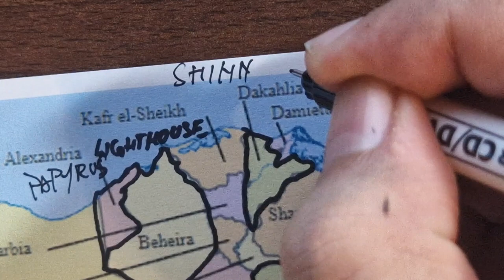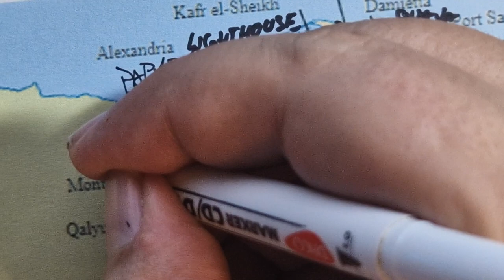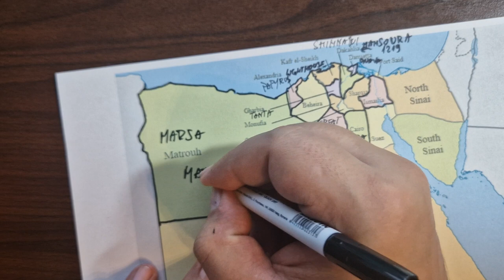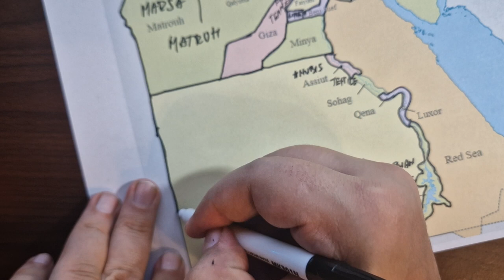ASMR - Drawing EGYPT governorates map outline and explaining best known facts for each | Soft Spoken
Tracing contour of EGYPT map and it's governorates and talking about best and interesting facts for each region.  This is a very relaxing way to learn new facts and curiosities about countries and regions by watching this kind of ASMR soft spoken geography videos. I will make tracing video (contour drawing) about each country and regions in the world in this type of soft spoken manner.

Content:
0:00 General facts about Egypt
2:31 Alexandria
4:30 Aswan
6:32 Asyut
7:56 Beheira
8:59 Beni Suef
10:10 Cairo
11:48 Dakahlia
13:28 Damietta
14:54 Faiyum
16:27 Gharbia
17:52 Giza
19:46 Ismailia
21:16 Kafr El Sheikh
22:25 Luxor
24:05 Matruh
25:30 Minya
26:10 Monufia
27:28 New Valley
28:57 North Sinai
30:20 Port Said
31:25 Qalyubia
32:43 Qena
33:28 Red Sea
35:02 Sharqia
36:05 Sohag
37:00 South Sinai
38:53 Suez
40:33 Ending